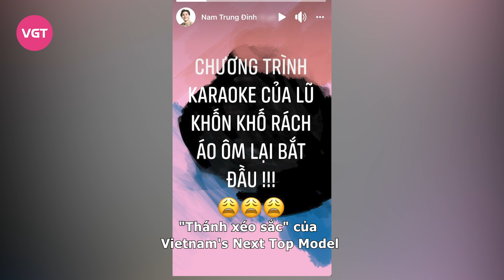Nam Trung - Chuyên gia trang điểm mắng người hát karaoke là “lũ khốn khố rách áo ôm” là ai?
Nam Trung sinh năm 1981, năm nay 41 tuổi. Tên đầy đủ của anh là Đinh Nam Trung. Nam Trung là một chuyên gia trang điểm, một stylish, nhà tư vấn sắc đẹp trên những tạp chí thời trang, các chương trình thời trang nổi tiếng. Tên tuổi của anh cũng luôn sát cánh với những gương mặt sáng giá của làng giải trí Việt như: Ngô Thanh Vân, Mỹ Linh, Quang Dũng, Hồ Quỳnh Hương, Mỹ Linh…Đặc biệt, anh nổi tiếng là người rất chua ngoa, đanh đá.